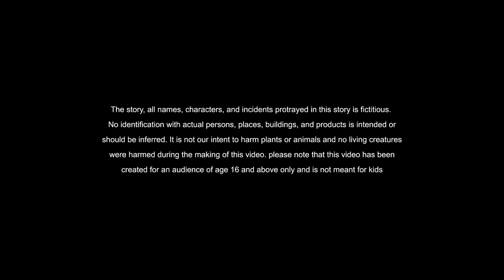Telugu Stories - భైరవ ద్వీపం పార్ట్ 5 - రాక్షస బల్లి - stories in Telugu - Moral Stories in Telugu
Enjoy the fifth part of the thrilling Telugu story series, "భైరవ ద్వీపం - రాక్షస బల్లి." Explore moral stories in Telugu with captivating narration and engaging characters. Enjoy the latest Telugu story, "Bhairava Dweepam Part 5 - Rakshasa Balli" in this video. Watch now for moral stories in Telugu! Discover new Telugu stories in this fun and engaging video.

నిస్వార్ధం - Moral Stories in telugu- stories in telugu - Neethi kathalu telugu
Telugu Stories - ఉత్తమ దానం - stories in telugu - Telugu Moral Stories
దారితప్పిన శిస్యుడు | stories in telugu | telugu kathalu | Moral Stories in Telugu | Telugu Stories